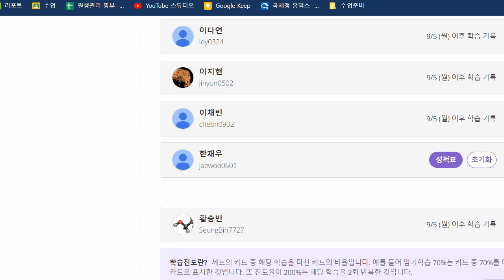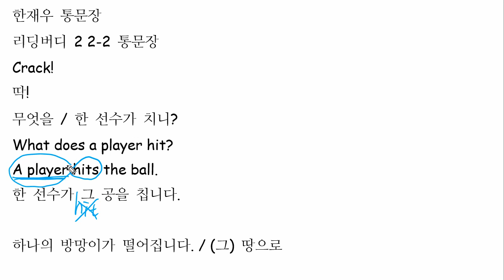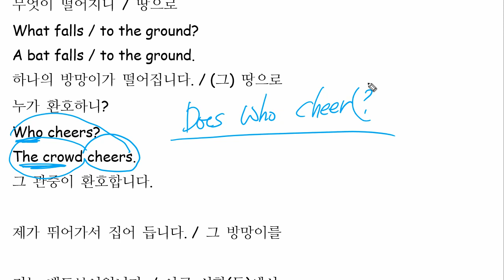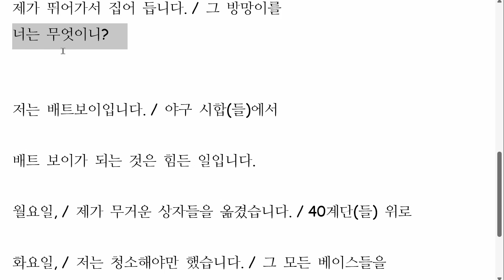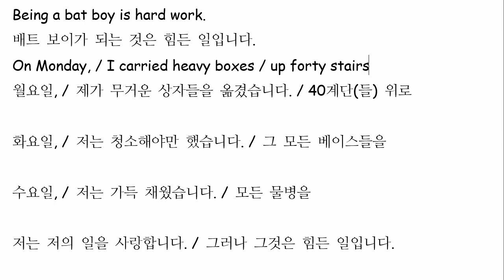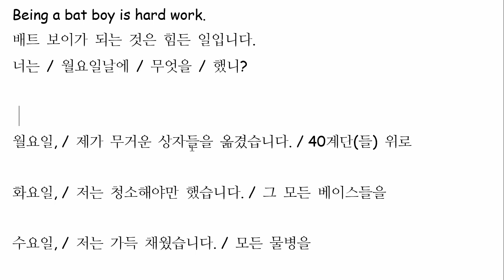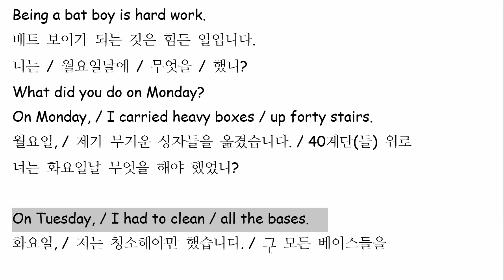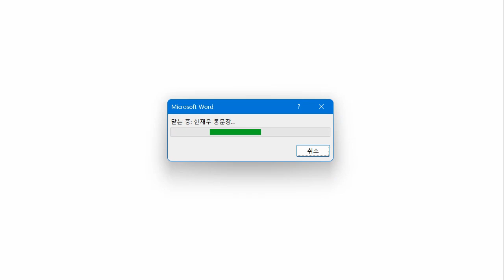한재우 2022 09 13 통문장 말하기 성취도 90